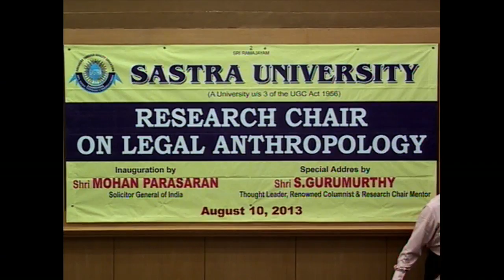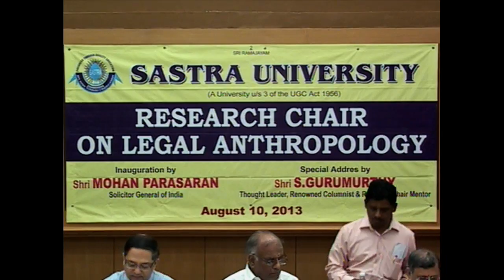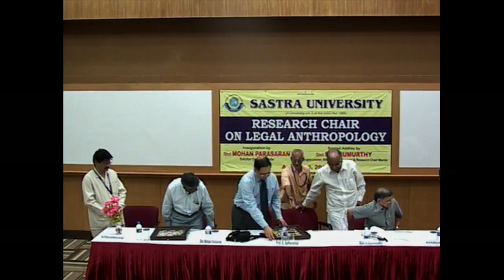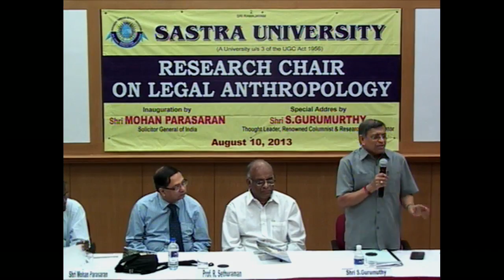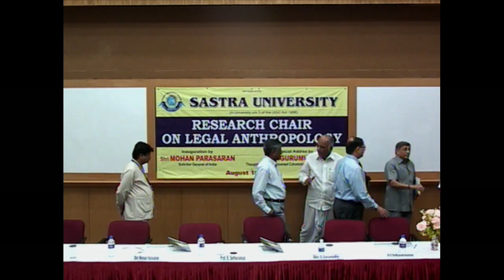Inauguration of Research Chair on Legal Anthropology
On August 10, 2013, SASTRA University Inaugurated the Research Chair on Legal Anthropology.
Shri. Mohan Parasaran, Solicitor General of India inaugurated the proceedings.
Shri S.Gurumurthy gave the special address.
The event took place at Chanakya Vihar Auditorium.